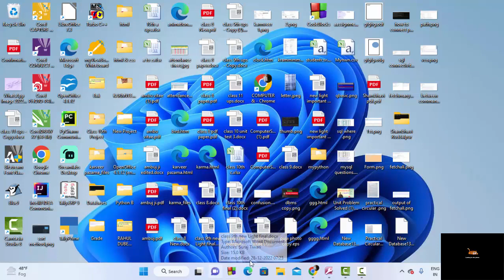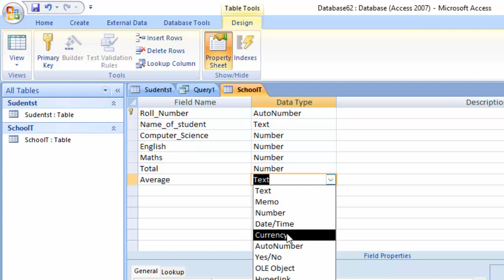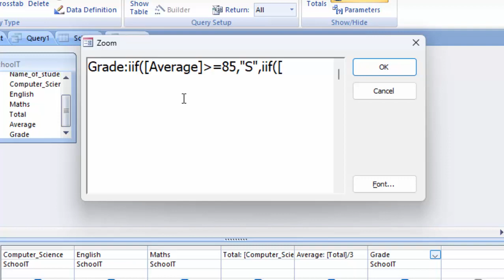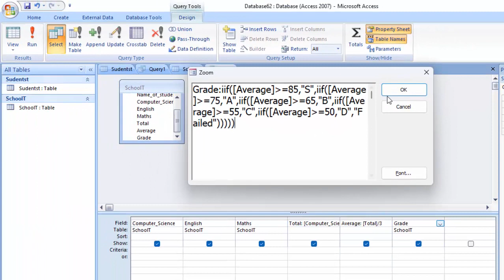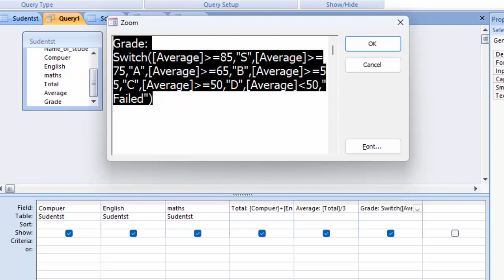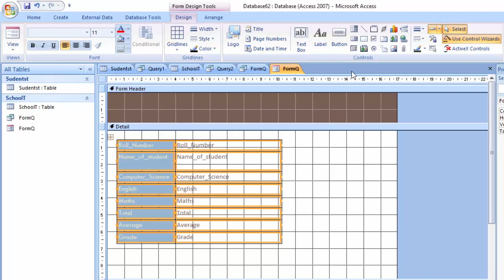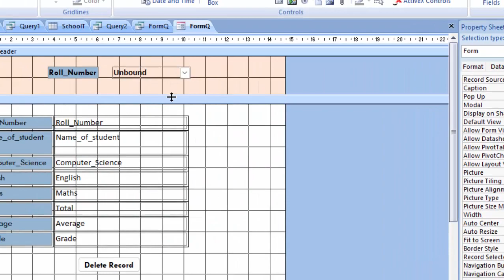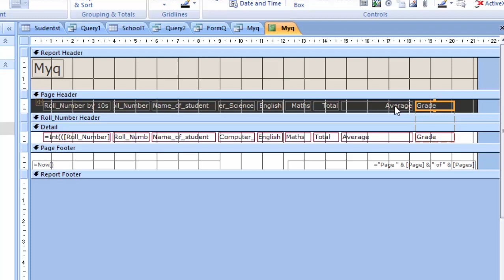Software creation technique with Switch in Microsoft Access@COMPUTEREXCELSOLUTION